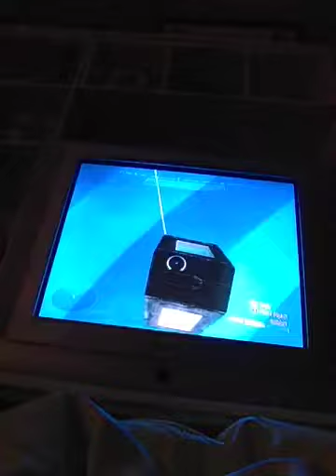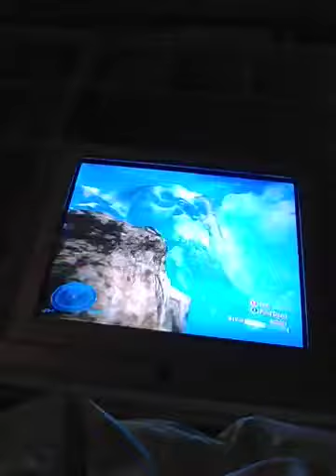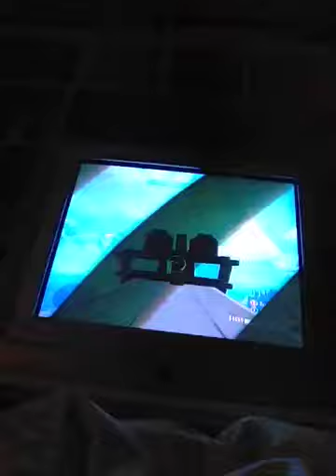Halo: games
Fgdvhjj